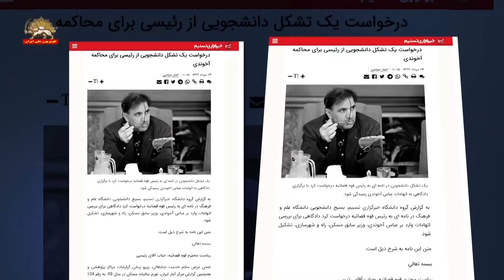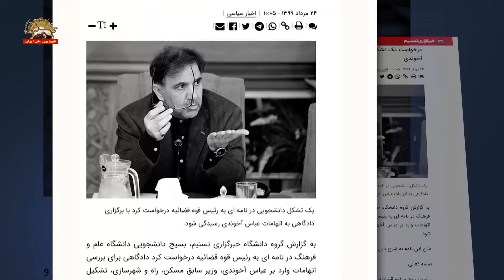شکایت مجلس از وزیر نفت و وزیر مسکن سابق دولت روحانی و شکایت بسیج علیه آخوندی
ابوترابی: طرح شکایت علیه زنگنه وزیر نفت و آخوندی وزیر مسکن سابق روحانی در مجلس ارتجاع
با تشدید جنگ گرگها در ولایت بحرانزده خامنه ای، ابوترابی عضو مجلس ارتجاع  از طرح شکایتی علیه زنگنه وزیر نفت و آخوندی وزیر مسکن سابق روحانی خبر داد و گفت این شکایت با امضای چند عضو مجلس رژیم  هفته آینده به قوه قضائیه داده خواهد شد.

وی با نگرانی از خطر خیزشهای مردمی به افت ناگهانی ۸۰ هزار واحدی بازار بورس اشاره کرد و گفت:  این رویداد «می توانست  مانند جرقه گرانی بنزین در آبان‌ماه، کشور را دچار آشوب» کند و « این موارد باعث شد که ما به سمت استیضاح وزیر نفت و محاکمه (زنگنه و آخوندی )حرکت کنیم».

بسیج  رژیم نیز خواستار محاکمه وزیر مسکن سابق دولت روحانی شد.
خبرگزاری نیروی تروریستی قدس به نقل از نامه بسیجیان ولایت نوشت: (از) رئیس قضاییه انتظار می رفت برخوردی قاطع با شخص مذکور داشته باشد.

در خبر دیگری پیرامون جنگ گرگها، واعظی رئيس دفتر روحانی فاش کرد که اعضای مجلس رژیم روز چهارشنبه ضمن حملاتشان به روحانی: مانع سخنرانی جهانگیری در جلسه رأی‌گیری درمورد وزیر پیشنهادی برای وزارت صمت شده اند.